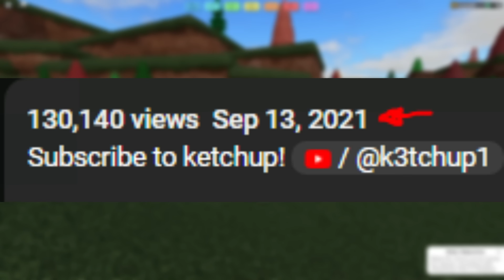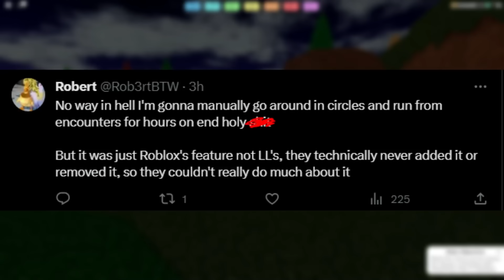This is BAD NEWS For Loomian Legacy...